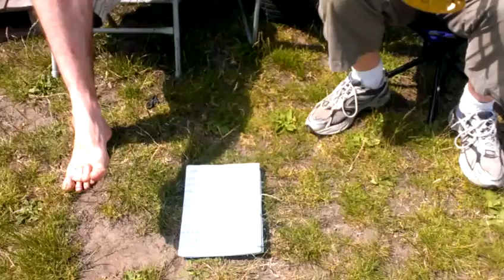Day 58 - I Only Want To Be With You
200 days, 200 tunes learned and filmed by request in aid of the Mamie Martin Fund

This one is dedicated to Andy Chisholm